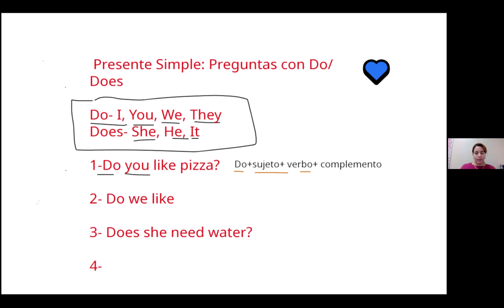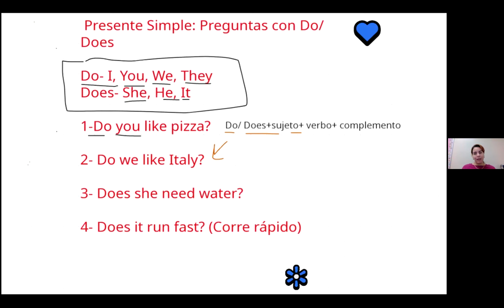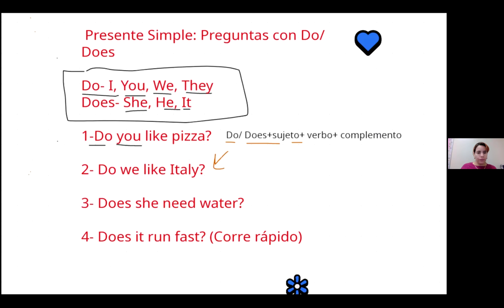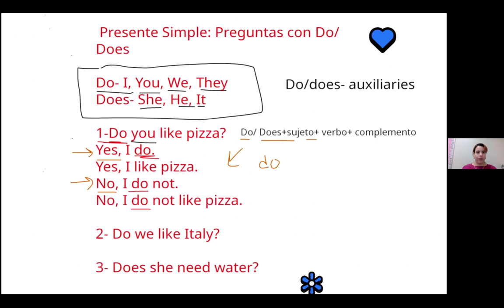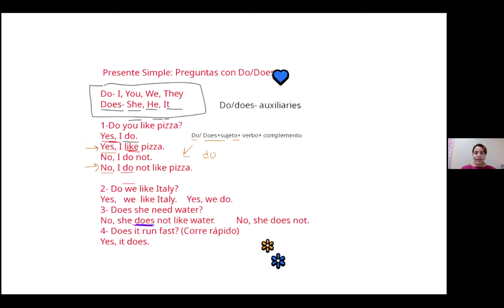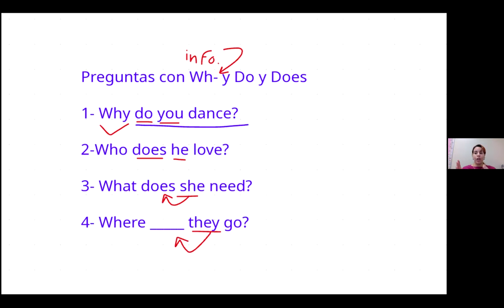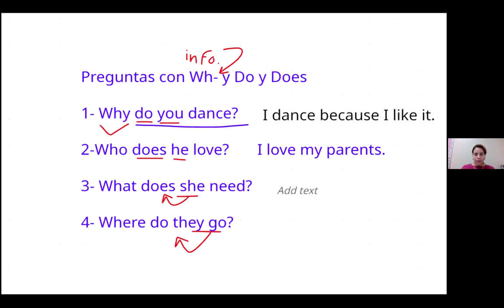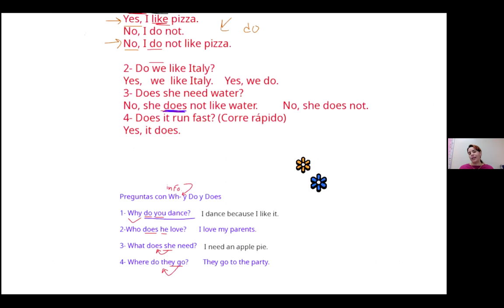Clase 15- Preguntas en el Presente Simple (Wh- Do y Does)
Aquí trabajamos con las preguntas de Do/Does e informativas con Wh-.

Necesitas: bolígrafo y papel para tomar notas
Bienvenido/as y gracias por estar en este nuevo curso de inglés básico, que te enseña desde un principio.

Este curso es para ti, si no sabes nada o muy poquito de inglés.

Aquí aprenderás de manera sencilla las estructuras de la gramática básica en inglés en el tiempo presente para que puedes hablar y escribir.
Me enfoco en gramática y vocabulario, y jamás falta la pronunciación en mis clases, que es clave para hablar el idioma.

Como repaso después de mis clases, siempre te dejo un interactivo juego y otros ejercicios que son opcionales.

Ofrezco clases sencillas y efectivas, juegos interactivos y ejercicios divertidos y gratis. Tendrás el beneficio de aprender buena pronunciación y la estructura del inglés desde la 1ra clase.
Ver- Inglés Básico

Ejercicios para practicar en tu tiempo libre:
1- Repite el video y escribe todo en la libreta.

2- Kahoot: Abre el enlace aquí, puedes usar cualquiera de las opciones para repasar. Para jugar escoge el botón de "Play Solo" y en los juegos el botón de "Classic Mode".
No necesitas ni pagar, ni la aplicación, ni tener cuenta.

3- Descarga este ejercicos PDF que puedes usar en tus equipos como el celular, laptopp, table, destop, etc. y puede editarlo en la extención "Kami" en Google si necesitas.